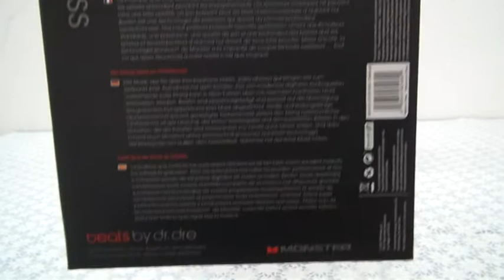Monster Beats By Dr Dr White Bluetooth wireless Studio Headphones